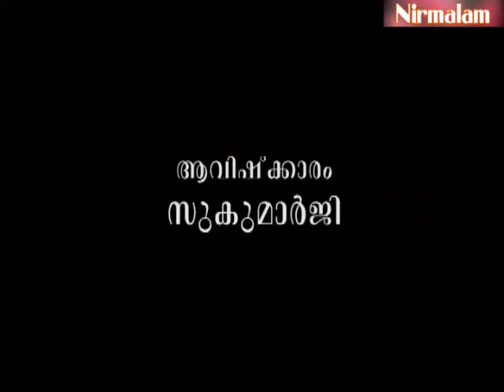Gruha Vaidyam -15 / Guru Nirmalanandagiri Maharaj